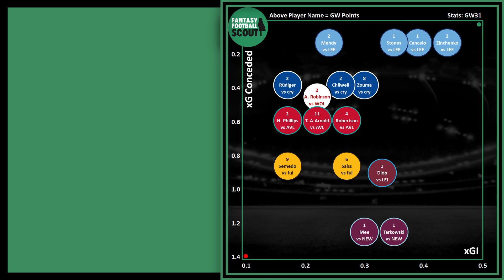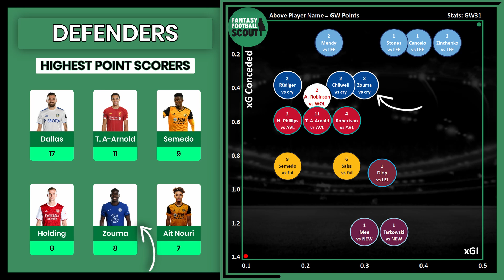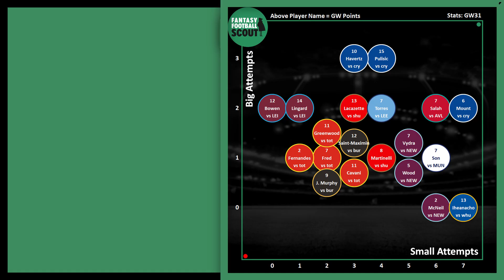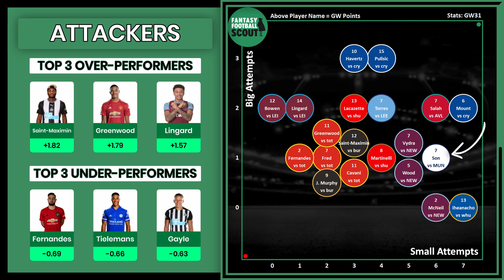FPL Gameweek 32 weekend stats review | Fantasy Premier League Tips 2020/21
In this video Ted from Ted Talks FPL runs through some of the key stats from FPL Gameweek 31, while looking ahead to Gameweek 32.